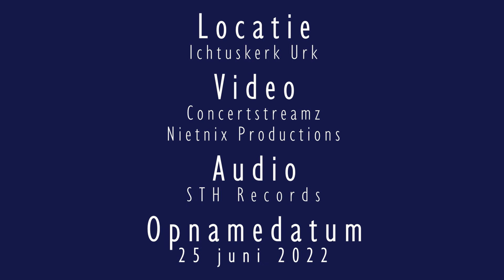Psalm 116 - Urker Gemengd Koor Immanuël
Psalm 116 vers 1, 2, 3 en 11.
Maistre Pierre (1561) bewerking: Harm Hoeve

Uitgevoerd tijdens het Jubileumconcert 40 jaar Immanuël.
Ichthuskerk Urk

Muzikale medewerking door organist Jorrit Woudt, pianist Johan Bredewout, orkest Ars Musica, dirigent Harm Hoeve

God heb ik lief; want die getrouwe HEER
Hoort mijne stem, mijn smekingen, mijn klagen;
Hij neigt Zijn oor, 'k roep tot Hem, al mijn dagen;
Hij schenkt mij hulp, Hij redt mij keer op keer.

Ik lag gekneld in banden van den dood,
Daar d' angst der hel mij allen troost deed missen;
Ik was benauwd, omringd door droefenissen;
Maar riep den HEER dus aan in al mijn nood:

"Och HEER, och, wierd mijn ziel door U gered!"
Toen hoorde God; Hij is mijn liefde waardig;
De HEER is groot, genadig en rechtvaardig,
En onze God ontfermt zich op 't gebed.

Ik zal met vreugd in 't huis des HEEREN gaan,
Om daar met lof Uw groten naam te danken.
Jeruzalem, gij hoort die blijde klanken:
Elk heff' met mij den lof des HEEREN aan!